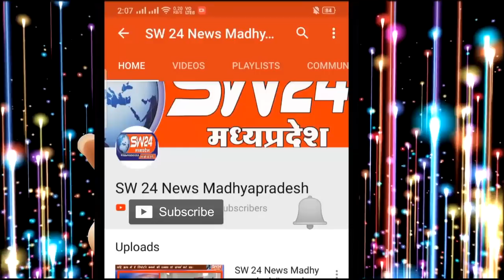टेमला रोड से डोंगरगांव की ओर शिखण्डी से इन्दोर जाने वाली बस डोंगरगांव पुल से नीचे गिर गई है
इस वक्त की बहुत बड़ी खबर खरगोन जिले से आ रही है जहॉ टेमला रोड से डोंगरगांव की ओर शिखण्डी से इन्दोर जाने वाली बस डोंगरगांव पुल से नीचे गिर गई है जिसमें खबर लिखे जाने तक 15 से 20 लोगो की जान जाने की बात सामने आ रही है एकैसीडेंट की खबर लगते ही खरगोन विधायक रवि जोषी भी मौका स्थल पर पहुच गए और वहॉ का हॉल जाना और घायलो को जिला चिकीत्सालय पहुचाने में मदद की खरगोन कलेक्टर और एसपी की भी घटना स्थल और हास्पीटल पहुचेने की खबर